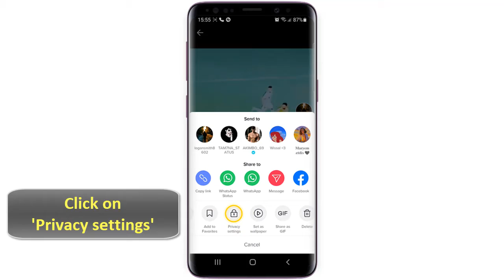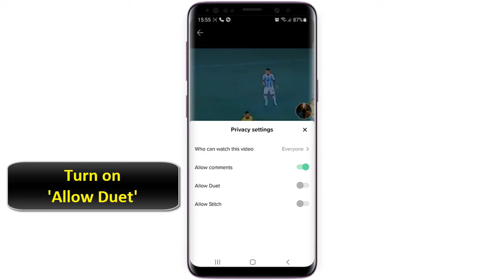How to turn on duet on TikTok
This VIDEO teaches you how to turn on duet feature on TikTok, This Tuto will step you through the process of turning on duet on TikTok.

How to turn on duet in TikTok
You've probably noticed that a lot of freinds now have a new section in their BIO that says "Q&A", there's also a new button – a question mark inside a speech bubble – which allows users to ask questions. Here'show to put a Q&A on TikTok BIO and get the new feature. So how to enable duet on TikTok iPhone ?

In this video tutorial, we present for you a mrethod to learn how to turn on duets on TikTok and how to enable duet on TikTok

How to turn duets on TikTok
Go to your profile and click on the respective video. Click on the three dots on the right hand side of your screen — a menu will pop up on the bottom of your screen. Swipe to the left until you see the button 'Privacy settings'. Now you can Turn on 'Allow Duet'

how to turn duets on for TikTok
Follow these steps to learn how to turn your duets on on TikTok
1- Open 'TikTok'
2- Click on 'Profile'
3- Click on the video
4- Click on the three dots
5- Swipe left
6- Click on 'Privacy settings'
7- Turn on 'Allow Duet'
Here's how do you turn duet on TikTok

I hope that this vidéo "Q&A TikTok" help you to understand how to turn on duet mode on TikTok
And that’s it. We hope this makes it clear how do you turn on duet on TikTok
Now take time to share this Tuto with a friend or family member to teach them how to turn on you duet on TikTok

Tuto: how to turn on duet on TikTok
Category: how to check duet on TikTok

See Also